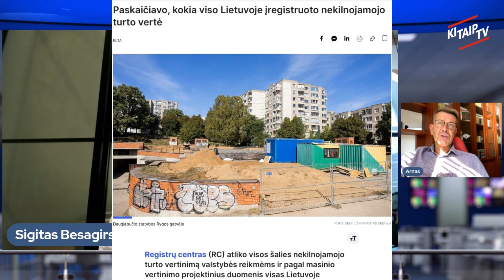Dviem sakiniais su Sigitu Besagirsku 2024 09 16